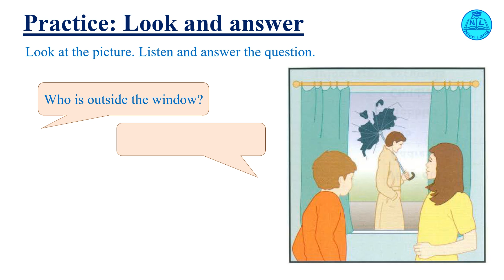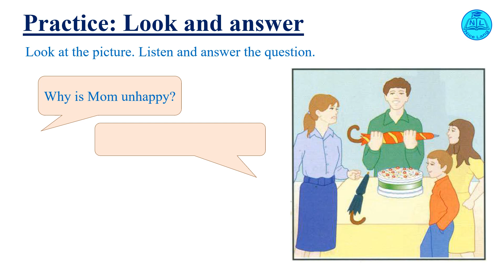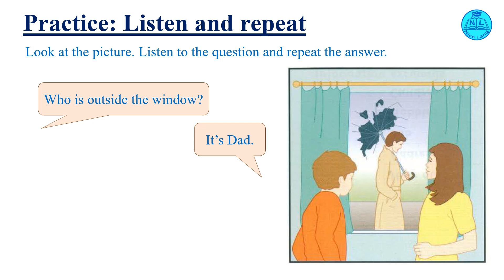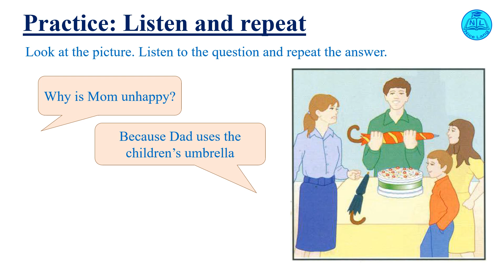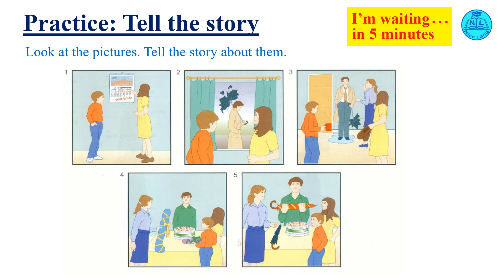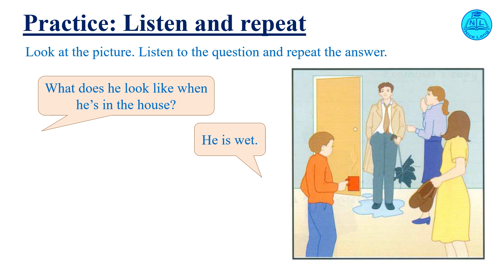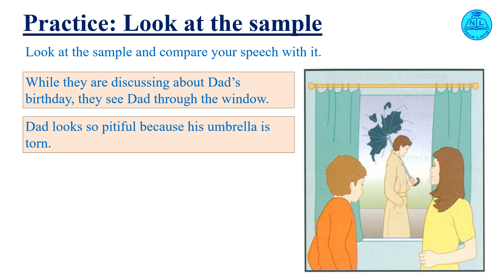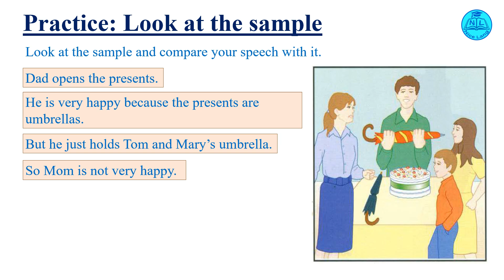Funny stories | Learn English through stories | Story 4. A pitiful dad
English for kids or beginners
Learn English through funny stories
Stories 4. A pitiful dad